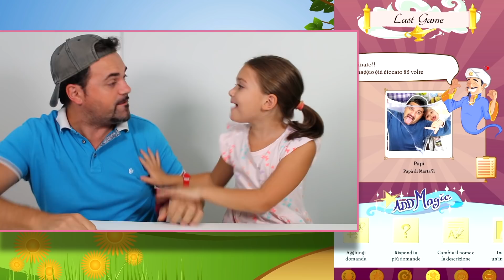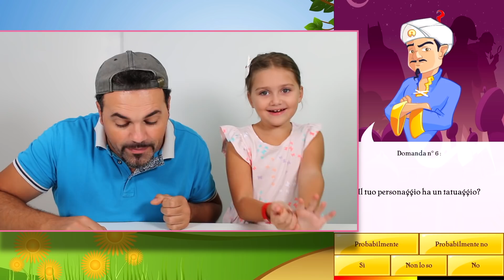Non facciamo PIU' VIDEO per colpa di AKINATOR!!!😭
Ciao POLLICINI... che guaio!!! Da quando abbiamo fatto la AKINATOR CHALLENGE, PAPI non vuole fare più video!!! 😥
Ci è rimasto male perché ha scoperto che io sono più famosa di lui... 😍